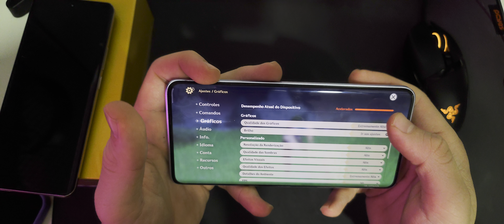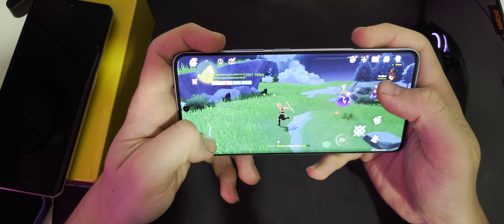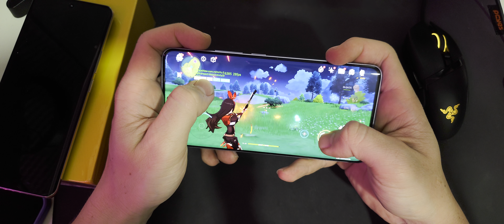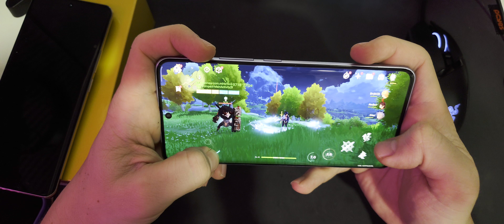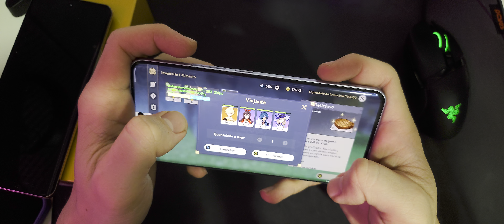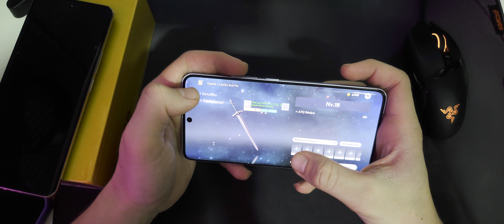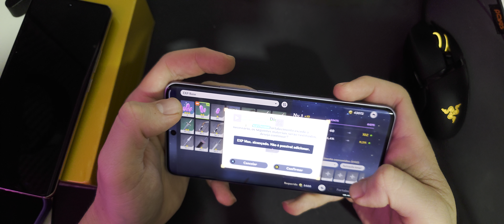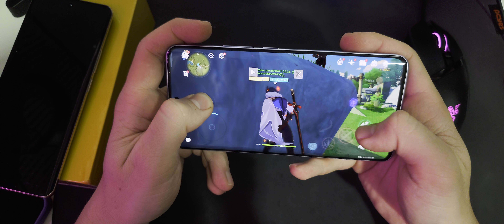XIAOMI TÁ FAZENDO BRUXARIA! REDMI NOTE 13 PRO PLUS RODA GENSHIM IMPACT NO TALO SEM ESQUENTAR?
OS MELHORES PREÇOS, CUPONS E CASHBACKS:
Cadastre e já ganhe 5ao de cashback, não é desconto na próxima compra, é dinheiro de volta que você consegue sacar!

MEU GRUPO NO TELEGRAM ONDE VENDO AS COISAS QUE USO NO CANAL

ENTRE JÁ!

q

Capítulos do vídeo:
0:00 intro
1:20 testando
3:30 o que acharam
6:00 inscreva-se
 7:10 deixa o like

ENTRE JÁ!

q

Capítulos do vídeo:
0:00 intro
1:20 testando
3:30 o que acharam
6:00 inscreva-se
 7:10 deixa o like